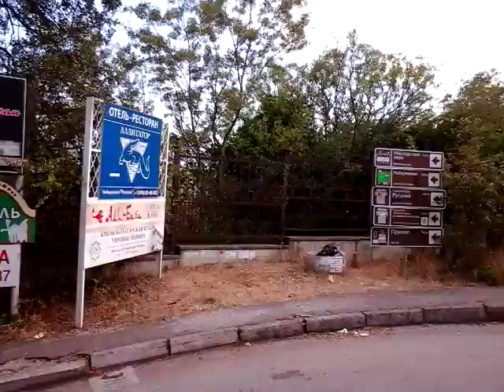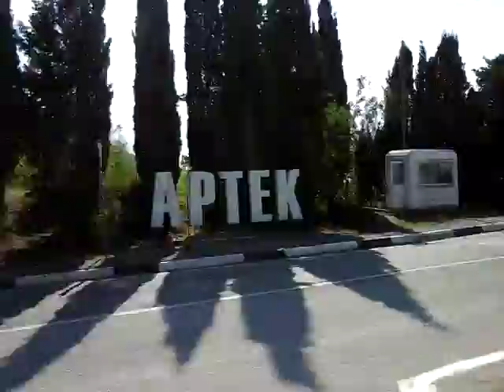Крым. Санаторий Днепр" - Харакс, "Родина" , Мисхор 2016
Композитор Татьяна Смирнова в Крыму 2016г.